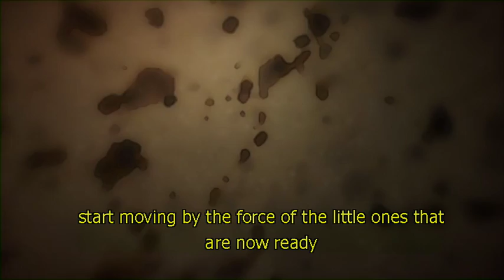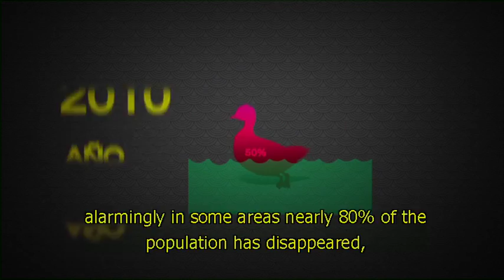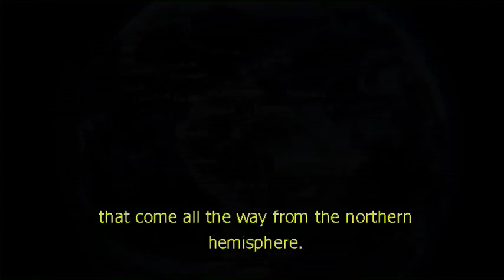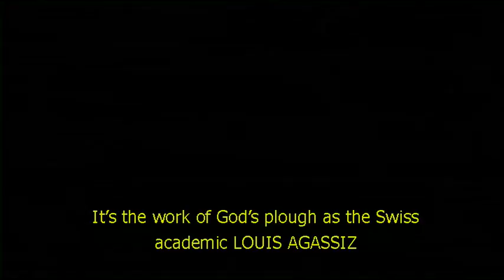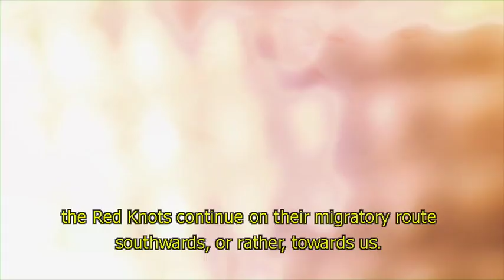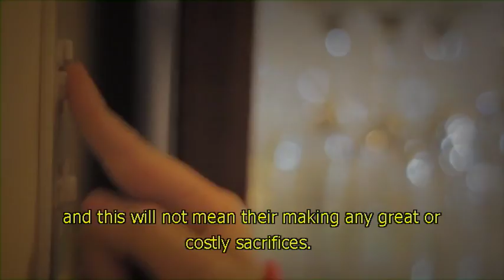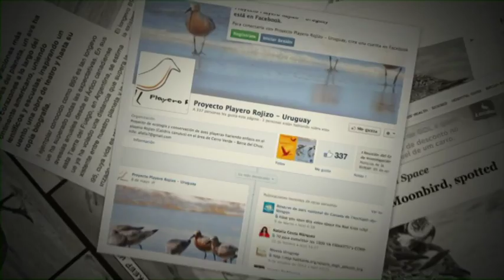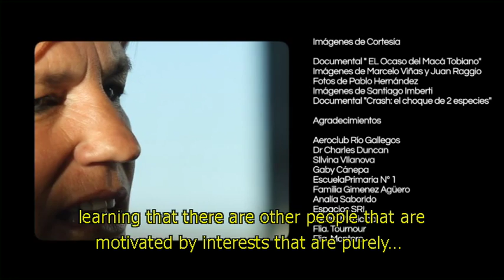Documental "Viajeros Unidos por el Estuario" Subtitulated English